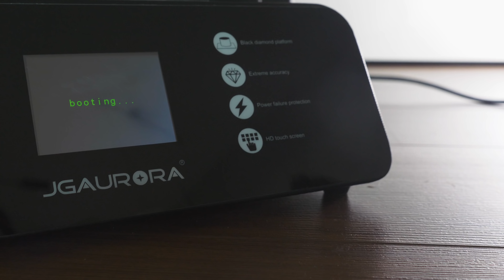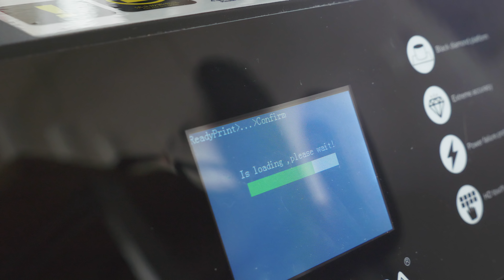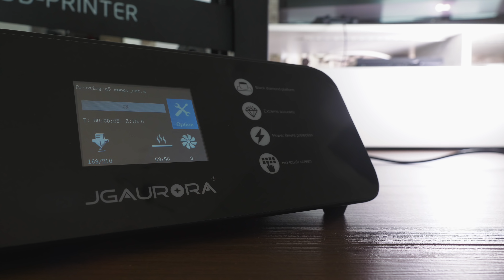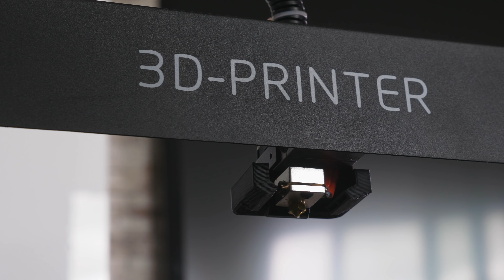JGAurora A5 - Unboxing und erster Test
▬   Social Media  ▬▬▬▬▬▬▬